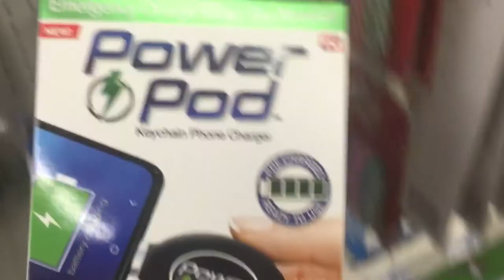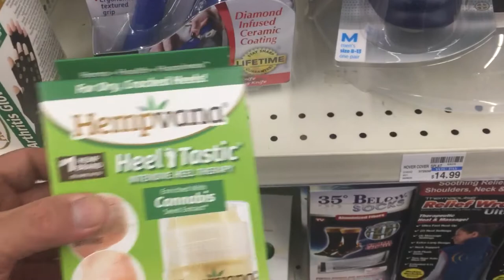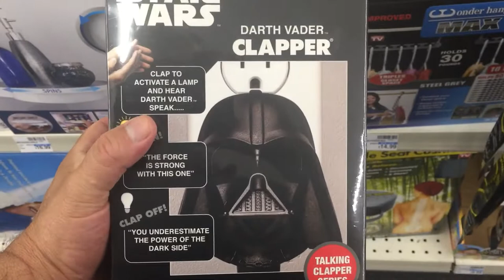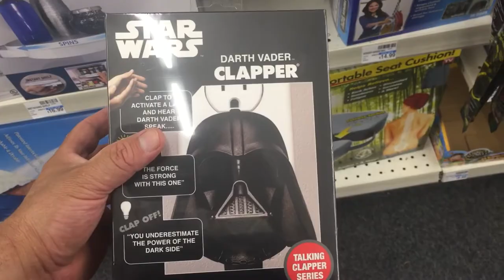As seen on TV (CVS Pharmacy)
As Seen On TV is a generic nameplate for products advertised on television in the United States for direct-response mail-order through a toll-free telephone number. As Seen On TV advertisements, known as infomercials, are usually 30-minute shows or two-minute spots during commercial breaksI For those who were around before the Internet will be familiar with Seen on TV.